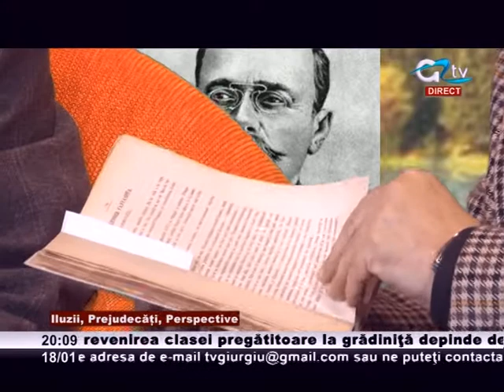18 IAN ILUZII PREJUDECATI PERSPECTIVE